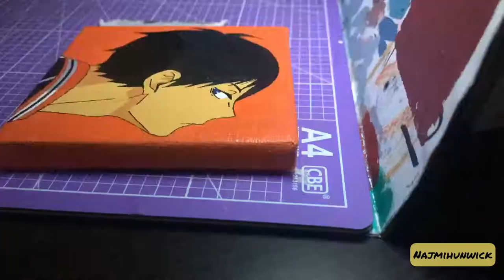Anime Canvas Painting - Kageyama Tobio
Anime : Haikyuu
Character : Tobio Kageyama
Material : Canvas 4"x4"
Medium : Acrylic Paint
Seal : Gloss Varnish

I do custom anime painting. Hit me up for more info!

This video contain music from;

Gears
Aka. 歯車 Haguruma
Anime: Haikyuu!! 2nd Season | Season 2
Track 1.23
Composer: 林 ゆうき (Yuki Hayashi) & 橘 麻美 (Asami Tachibana)